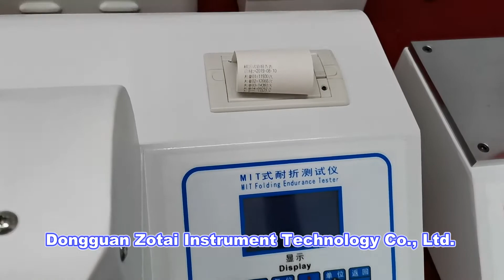7026 Digital Paper MIT Folding Strength Test Machine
This product is specially designed to test the folding strength of paper and paperboard. The test method is to fix the two ends of the test piece on the machine, the lower clamp is applied with the required load, so that the test piece is subjected to a certain tension, and the lower clamp is in the vertical state of the test piece. The sample was reciprocally bent on the left and right sides, and the bending angle was 135 degrees until the test piece was broken and automatically counted. Folding resistance refers to the logarithm of the number of double folds required for reciprocal folding to a fracture under standard conditions. The folding resistance is one of the basic mechanical properties of paper, which is used to indicate that the paper resists reciprocating folding. ability. The folding resistance of paper is the number of folds required to measure the paper after it has been stretched by a certain force, and then folded back and forth to break it. The number of folds is expressed in number of times. The unit is double-folded, and the vertical folding resistance is tested according to the longitudinal cutting test. The result of the transverse cutting test is the lateral folding resistance, and the general longitudinal folding resistance is higher than the transverse folding resistance, which is due to the arrangement of the fibers and the large bonding force of the longitudinal fibers. It is mainly used for flexing cardboard and circuit boards (commonly known as software circuit boards) for flexural testing; such as mobile phone, PDA, electronic dictionary, laptop computer and other electronic products FPC soft board flexural and flexural life testing test.